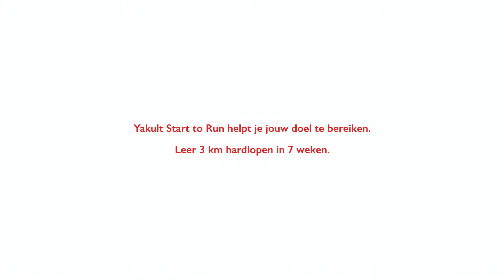Yakult Start to Run finish-loop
Zeven weken trainen met Yakult Start to Run wordt afgesloten met een finish-loop van drie kilometer. Met deze Start to Finish is het einddoel bereikt! In Eindhoven maakten we deze reportage. Doe ook mee een cursus 'Beginnen met Hardlopen' bij jou in de buurt, alle informatie vind je